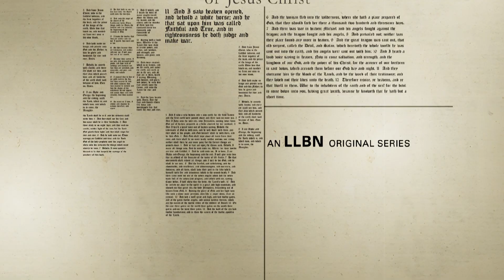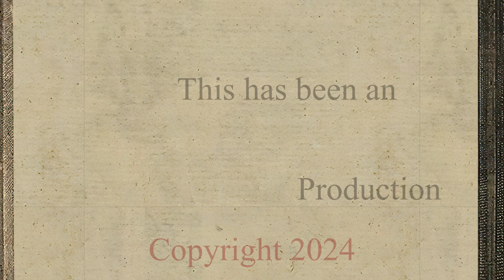(GPS) God's Prophetic Surprises - 226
Hosted by Jon Paulien

LLBN is available via Glorystar Christian Satellite, Internet, IPTV services like Roku or AppleTV, and in selected locales, cable systems and traditional terrestrial TV. or on mobile devices by downloading the free LLBN app from the Google Play Store (Android) or App Store (Apple.) Supported primarily by viewer contributions, LLBN is a non-profit 501(c)3 religious ministry with all donations tax deductible. It receives no additional funding from any church, religious conference, grant or institution.